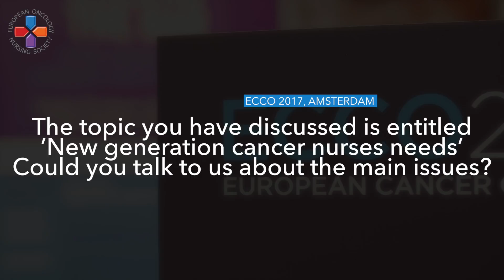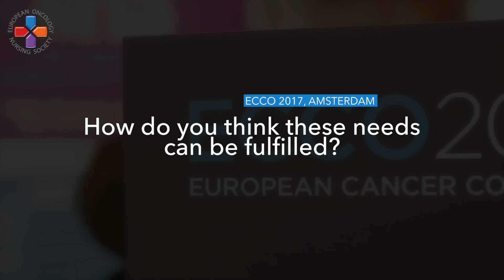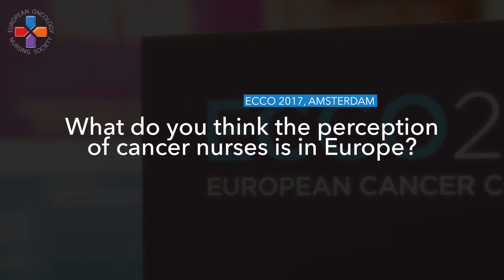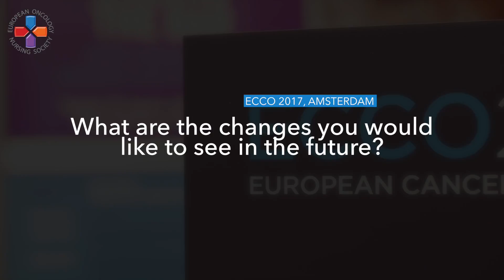ECCO 2017 - Amsterdam - Sara Torcato Parreira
Courtesy of Shootmedical.com and Oncologymultimedia.com